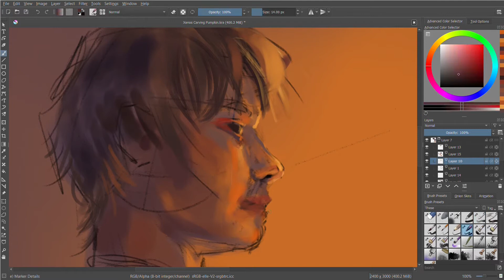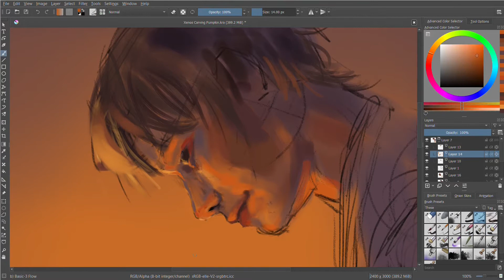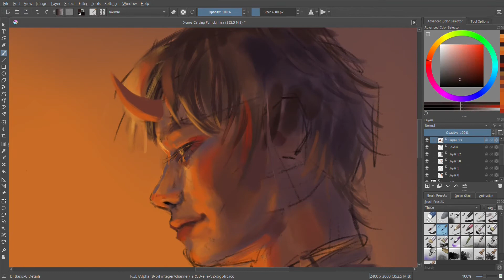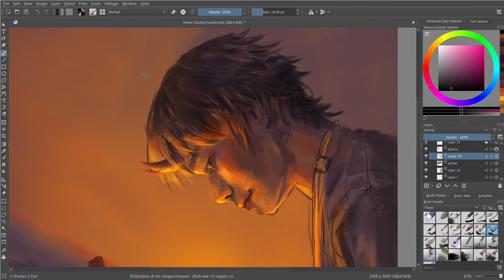Xenos' Halloween Drawing - OC | Digital Portrait [Speedpaint]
This is a drawing I made for Halloween. Cute little Xenos with a cute little smile and, for the first time, with his hair down.